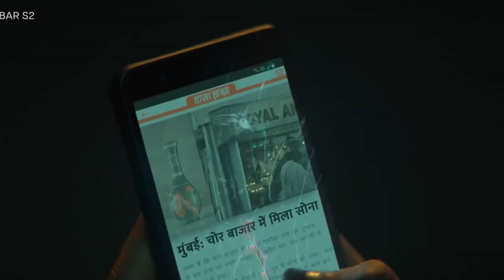Tumbbad Re-Release Trailer Review & Taza Khabar Season 2 Trailer Review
In this video, we dive into the Tumbbad Re-Release Trailer and share our detailed review of the mesmerizing visuals and haunting atmosphere that made this cult classic so unforgettable. Discover what’s new in the re-release and why it's a must-watch for horror-fantasy fans.

We also break down the exciting Taza Khabar Season 2 Trailer, analyzing the plot, characters, and thrilling moments you can expect from the upcoming season. Is the hype real for Taza Khabar Season 2? Find out our honest thoughts and predictions!

Tumbbad Re-Release Trailer Review
Taza Khabar Season 2 Trailer Review